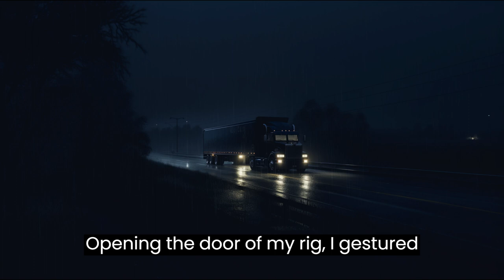TRUE Disturbing Trucker Horror Story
In this true horror story, join a truck driver on a harrowing journey through the night, where a chance encounter with a mysterious figure leads to a terrifying battle for survival. With adrenaline-pumping suspense and chilling twists, this story will keep you on the edge of your seat until the very end.